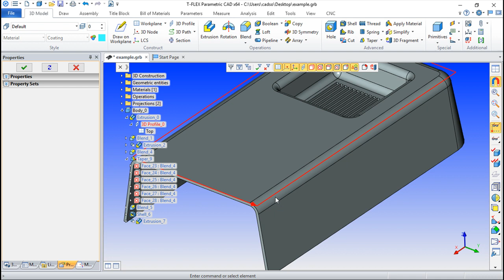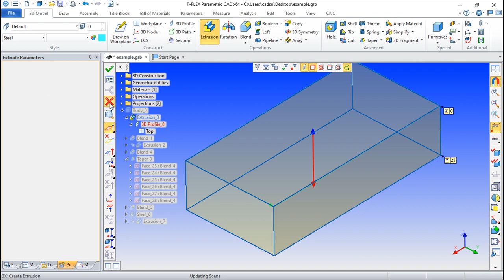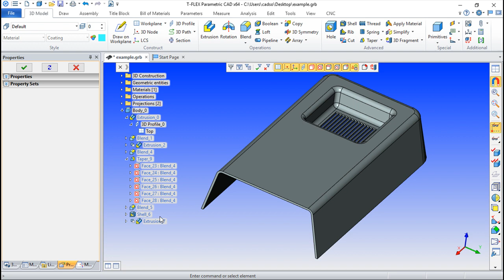T-Flex CAD 15 Português - Lição 90/99 - Editar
Este sistema CAD é um software paramétrico de alto nível e que pode suportar peças e/ou montagens com qualquer tipo de complexidade.